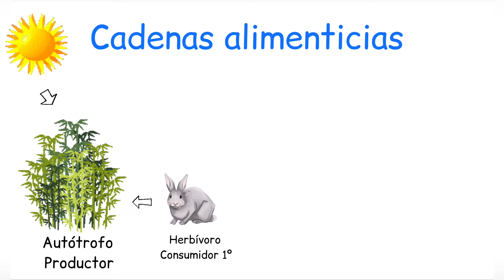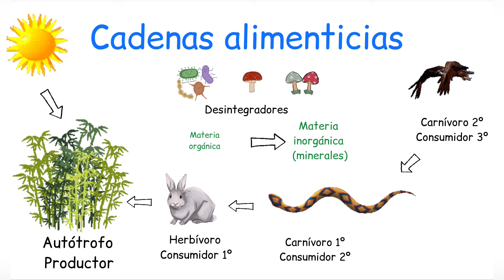Cadena alimenticia y red alimenticia DIFERENCIAS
Una CADENA es una serie lineal de relaciones de alimentación entre organismos, lo que indica quien se come a quien en un ecosistema.
Una RED es un conjunto de cadenas alimenticias de un ecosistema que se enlacen entre sí.
Ambas, mantienen el flujo de energía en la mayoría de los ecosistemas y se inicia cuando la energía solar se transforma y almacena en forma de energía química por medio de los organismos productores, los que sirven de alimento a los consumidores y, finalmente los desintegradores convierten la materia orgánica en inorgánica reincorporandola al ecosistema.